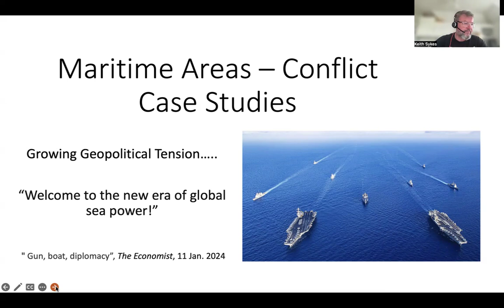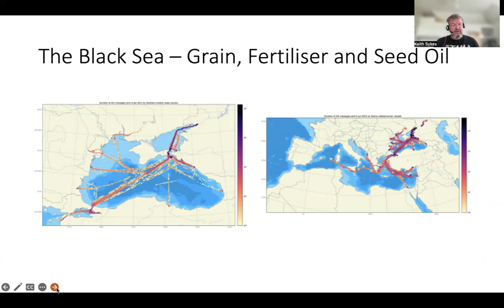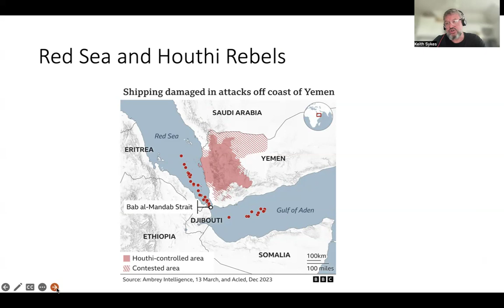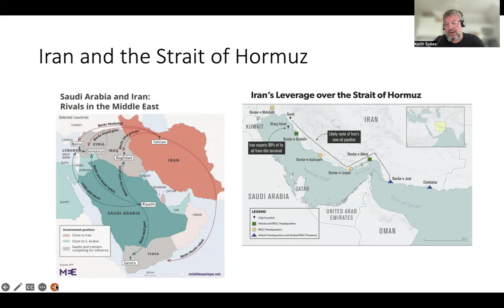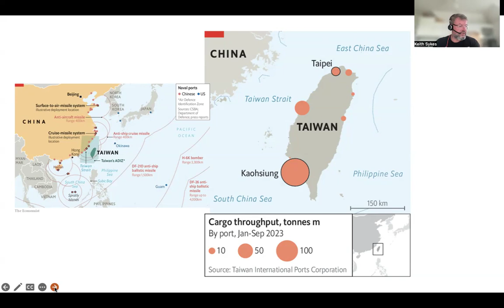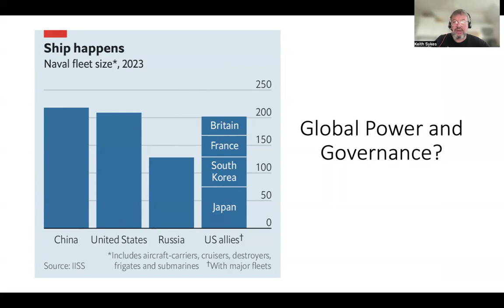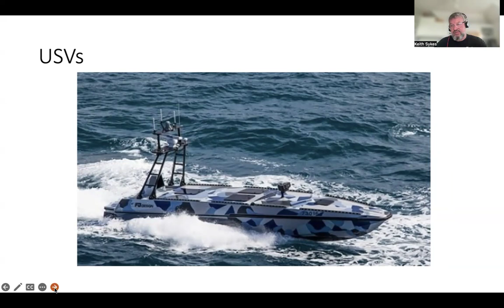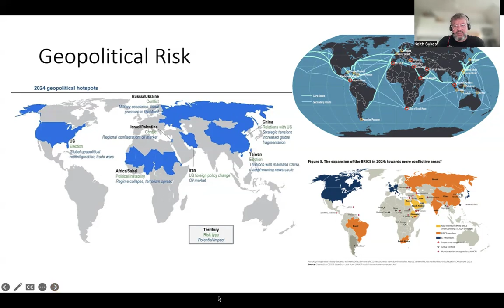Theme 1 - Maritime Conflict Sept 24 Update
Key Issue:
How far do you agree that the geostrategic importance of maritime areas is a source of international conflict, rather than cooperation?
Key Terms:
Maritime chokepoints